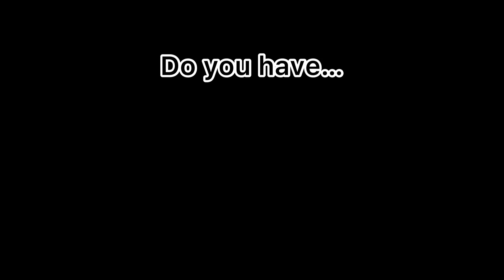Do you have a fear (part 2)